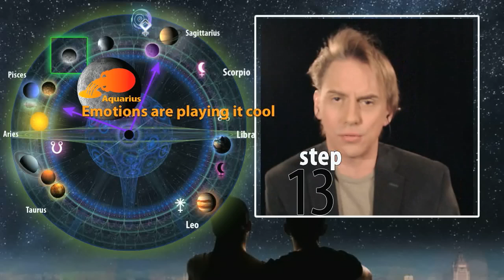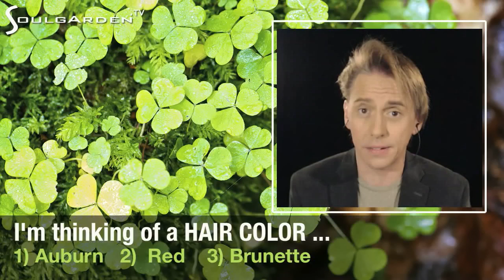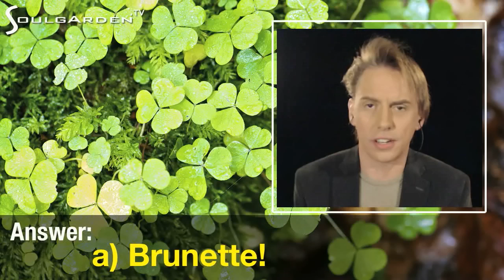Namaste, Today: Tuesday 03/17/2015 +Zodiac Weather - Stepº26 "Spiritual Commitment"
" i feel my heart and commit to my truth"

Christopher Witecki presents, "Namaste Today & the Zodiac Weather." This 5-day-a-week, daily video series will start your day on a positive note, and break down the day's soulful objectives in easy 'steps'. Witecki also presents the moods of each of the 12 zodiac astrology signs (or Sirius•Steps) for the day in just 3 minutes.